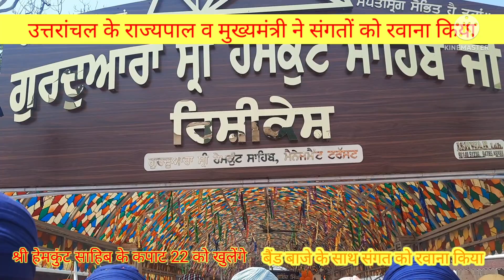SRI HEMKUNT SAHIB YATRA:राज्यपाल ने संगतों को रवाना किया